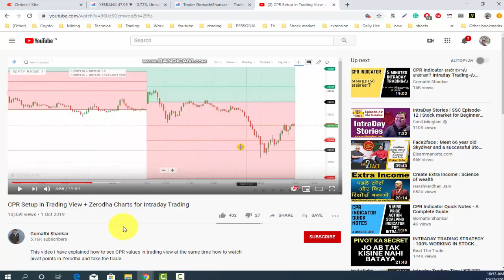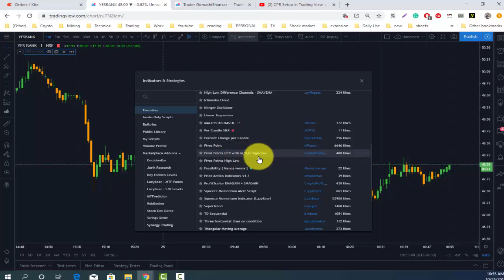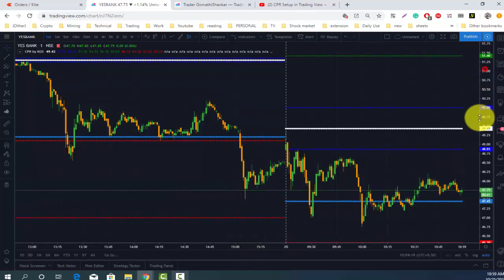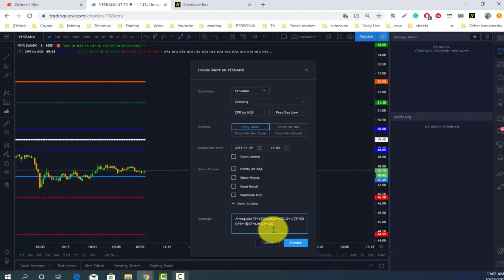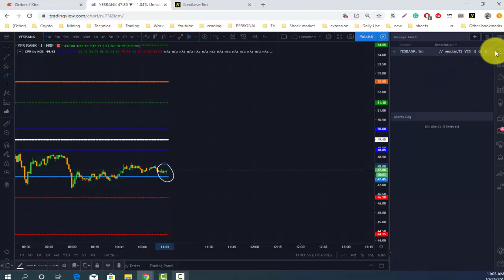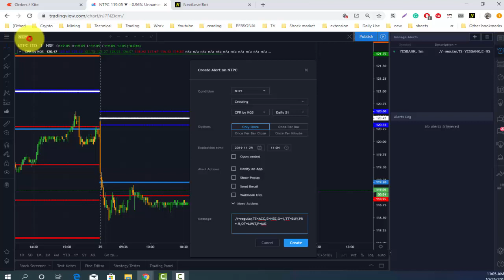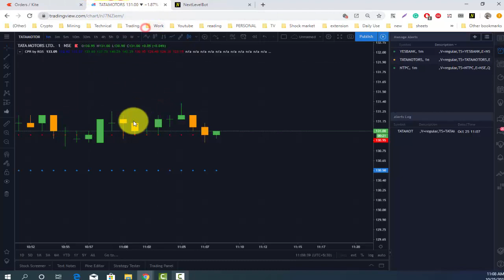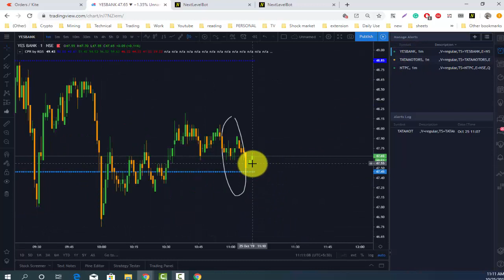CPR Pivot Points Setup in Zerodha + TradingView + Algo for Intraday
► HELP & SUPPORT

CPR Pivot Points Setup in Trading View + Automation or Algo for Intraday Trading